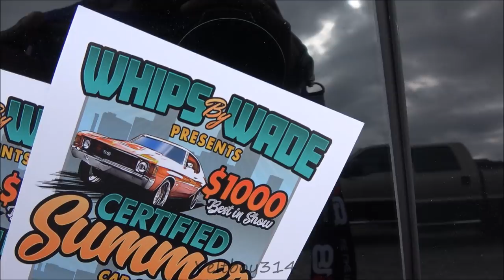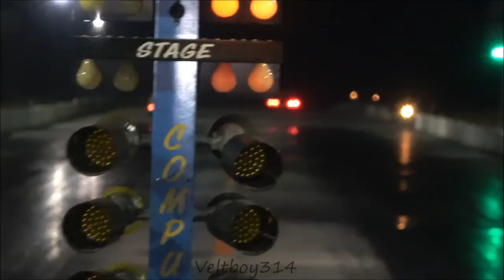Veltboy314 - (Full Video) 2K18 Battle Of The Streets Car Show & Grudge Race 🏁🏎💨💨🏁 - Renolds, GA